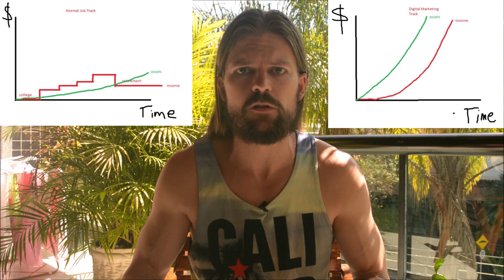Want To Do Freelance Work - WATCH THIS FIRST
So You Want To Do Freelance Work - READ THIS FIRST (How To Get Freelance Work 2019)

A lot of people dream of quitting their job and starting a business as a freelancer.

This could be a good idea...sometimes. But most people do it wrong.

I made this video to show you how to assess if freelancing work is a good option for you, and how to do it strategically, so you don't end up wasting your time (like I did when I first started freelancing).

Free Special Report: The 11 Biggest Mistakes Middle Class People Make That Keep Them From Becoming Rich

If you want to learn more about how to offer higher levels of value, and thus make more money, the first 100 people can sign up free for this LIVE masterclass I'm giving on Tuesday

Three years ago, he decided he wanted more out of life, quit his office job doing mortgage compliance (about the most boring job imaginable), and started learning to make money online and travel the world.

This is about So You Want To Do Freelance Work - READ THIS FIRST (How To Get Freelance Work 2019)